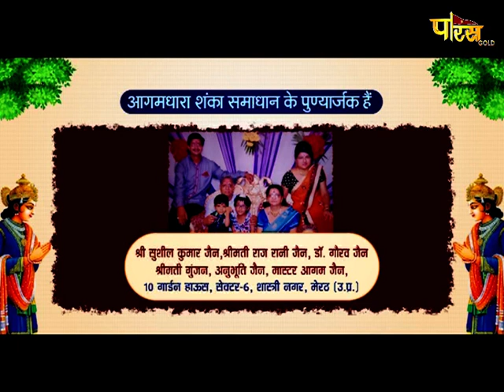Aagamdhara Shanka Samadhan | EP - 105 | आचार्य श्री प्रज्ञसागरजी महा. | आगमधारा शंका समाधान